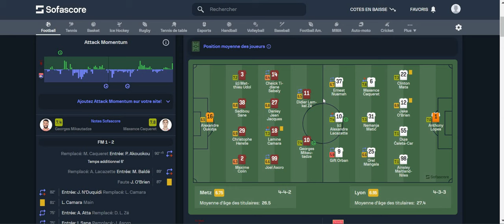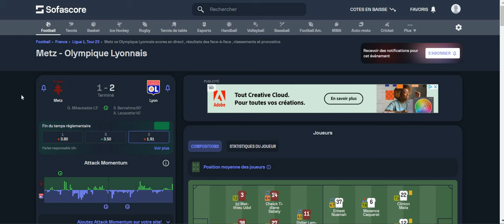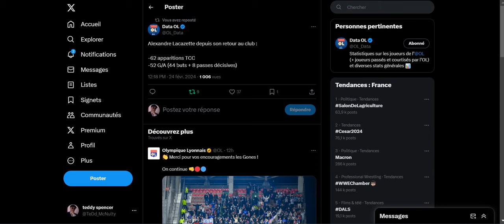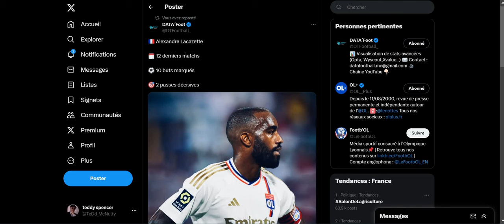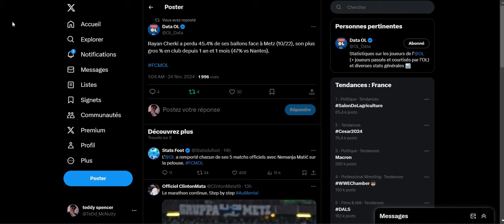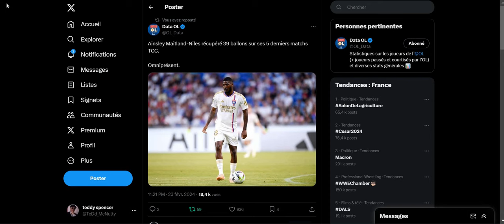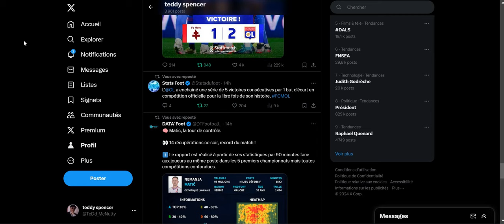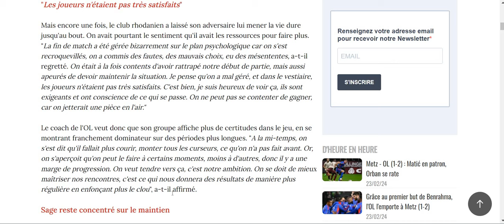Metz - Olympique Lyonnais : 1 - 2 (débrief)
METZ - LYON débrief